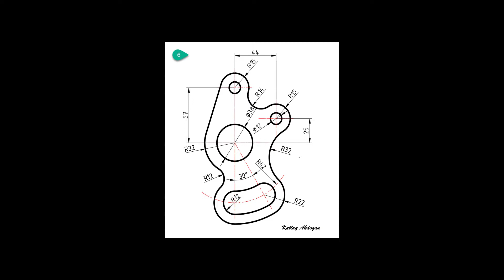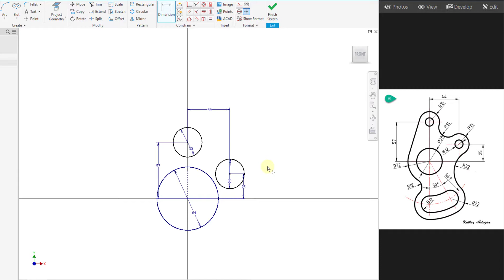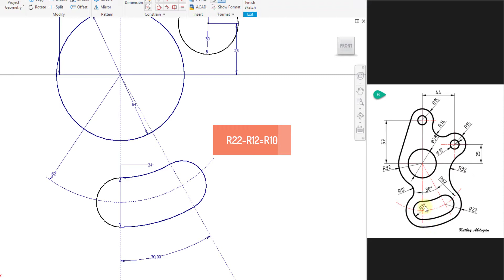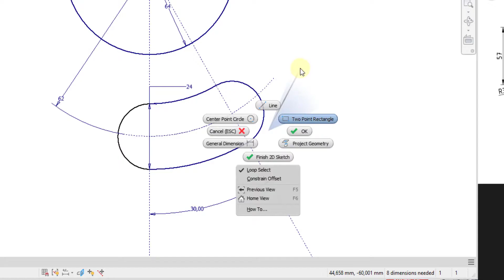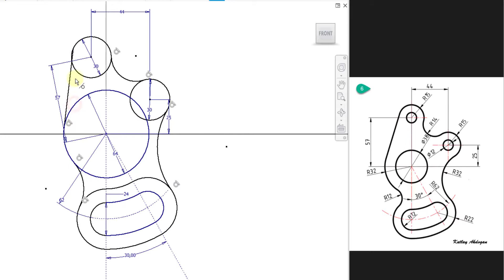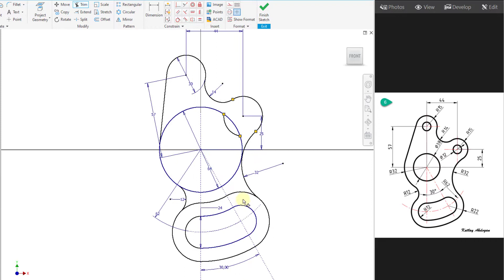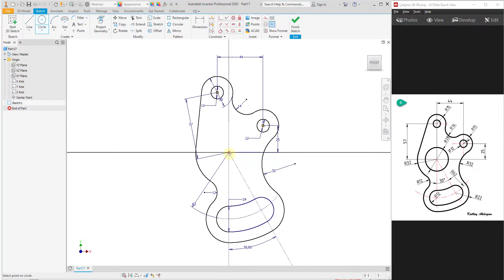Autodesk Inventor Video Tutorial / video dersler-2D-06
Bu videom da sizlere Autodesk Inventor'ü daha farklı bir dille ve anlayışla öğretmeye çalışacağım.Faydalı olması dileklerimle.Kutlay Akdoğan.